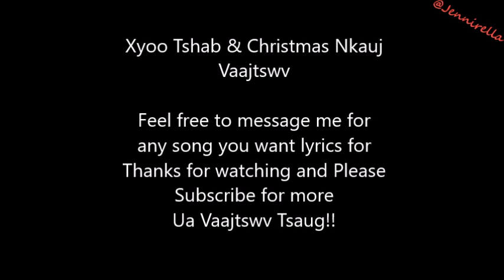Xyoo tshab and Christmas songs 2